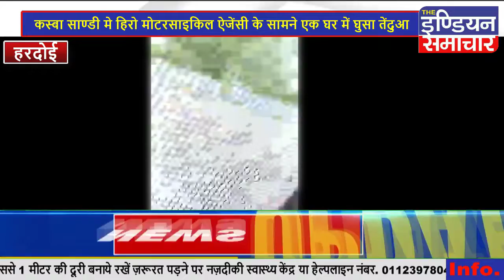हरदोई : कस्बा साण्डी मे हिरो मोटरसाइकिल ऐजेंसी के सामने एक घर में घुसा तेंदुआ...